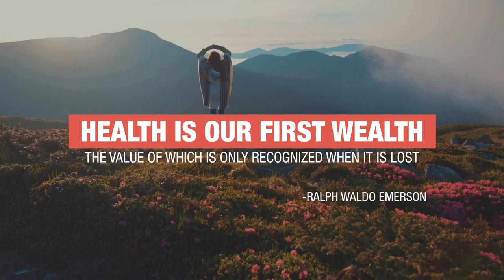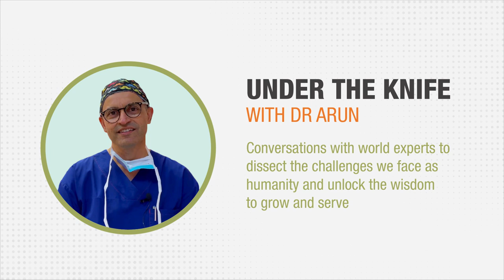Episode 9:Self Care for Busy Professionals & How to Avoid Burn Out?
𝗨𝗻𝗱𝗲𝗿 𝘁𝗵𝗲 ‘𝗞𝗻𝗶𝗳𝗲’ 𝘄𝗶𝘁𝗵 𝗗𝗿 𝗔𝗿𝘂𝗻: I𝗻𝘁𝗲𝗿𝘃𝗶𝗲𝘄 𝘄𝗶𝘁𝗵 Dr Olivia Ong

Dr Arun’s Under the ‘Knife Series features transformational conversations with world experts to dissect modern-day challenges that keep us from ultimate health and healing.

In this interview with Dr Olivia Ong, the conversation relates to her personal journey on how she was on the path to becoming a successful specialist until a crisis struck.Dr Ong shares her journey and the meaning the crisis brought to her life and how it has changed the direction of her work.

𝗔𝗕𝗢𝗨𝗧 𝗗𝗥 𝗔𝗥𝗨𝗡

Dr Arun Dhir is a specialist upper gastrointestinal and bariatric surgeon, health reformist, and passionate educator & speaker.

Besides having a busy private practice at Body Genesis Institute - Centre for Weight Loss Arun is an active member of the ANZ Association of Gastro-Oesophageal surgeons (ANZGOSA), ANZ Metabolic and Obesity Surgery Society (ANZMOSS) and Australian College of Nutrition and Environmental Medicine (ACNEM).

Dr Arun is also a senior lecturer (University of Melbourne) and yoga and meditation teacher, with a strong interest in the mind-body-gut connection. He regularly writes and speaks about gut health, gut microbiome, obesity, gastrointestinal surgery and healing. Dr Arun is also a General Surgeon in the Royal Australian Army, which is an expression of his desire to serve.

𝗗𝗥 𝗔𝗥𝗨𝗡'𝗦 𝗣𝗨𝗕𝗟𝗜𝗦𝗛𝗘𝗗 𝗪𝗢𝗥𝗞𝗦 𝗜𝗡𝗖𝗟𝗨𝗗𝗘:

Happy Gut Healthy Weight (Balboa Press 2018)

𝗖𝗼𝗻𝗻𝗲𝗰𝘁 𝘄𝗶𝘁𝗵 𝗗𝗿 𝗔𝗿𝘂𝗻 𝗼𝗻 𝘁𝗵𝗲 𝗳𝗼𝗹𝗹𝗼𝘄𝗶𝗻𝗴 𝗽𝗹𝗮𝘁𝗳𝗼𝗿𝗺𝘀 𝘁𝗼 𝗹𝗲𝗮𝗿𝗻 𝗺𝗼𝗿𝗲 𝗮𝗯𝗼𝘂𝘁 𝗵𝗶𝘀 𝗲𝗱𝘂𝗰𝗮𝘁𝗶𝗼𝗻𝗮𝗹 𝗿𝗲𝘀𝗼𝘂𝗿𝗰𝗲𝘀, 𝗼𝗻𝗹𝗶𝗻𝗲 𝗰𝗼𝘂𝗿𝘀𝗲𝘀 𝗮𝗻𝗱 𝗽𝗿𝗼𝗷𝗲𝗰𝘁𝘀:

Receive Dr Arun’s news stories direct in your inbox!